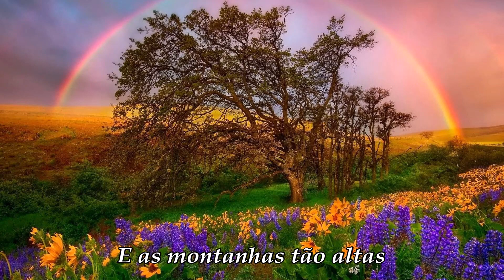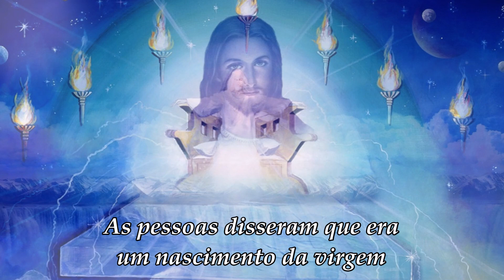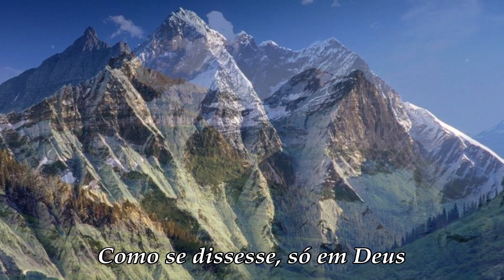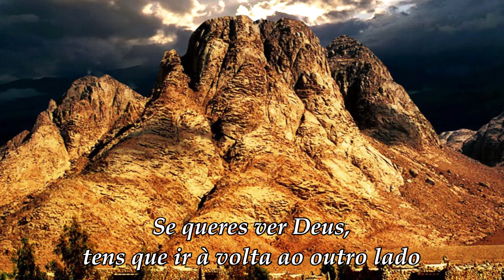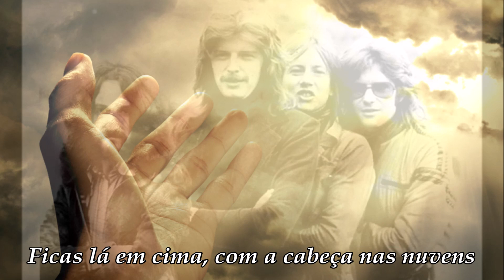Barclay James Harvest - Hymn (Legendado)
Hymn, é o hino dos Barclay James Harvest ao amor de Jesus.
A canção é simples, uma harmonia simples mas que entra no ouvido de toda a gente, e é isso que faz dela um hino, a força de entrar no ouvido de todos. É uma mensagem para todos numa canção bonita e simples.